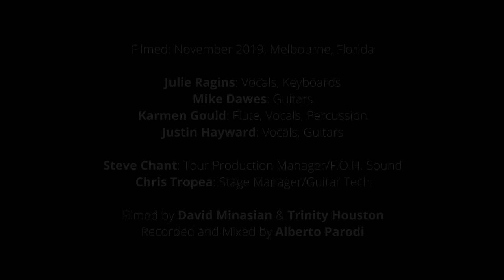Justin Hayward - "Dawning Is The Day" (Live)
Justin Hayward performs "Dawning Is The Day" live on his 2019 Nights tour. Tune in next week for another episode of Tuesday Afternoons with Justin Hayward.